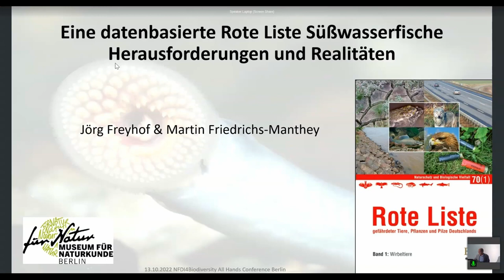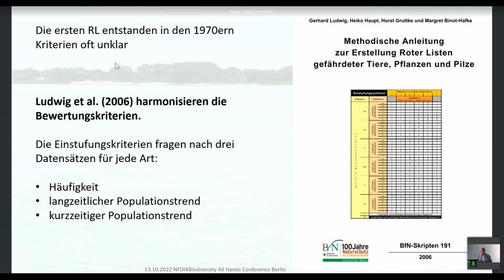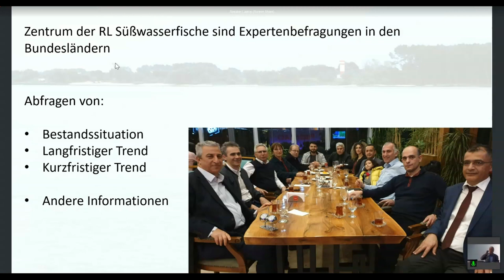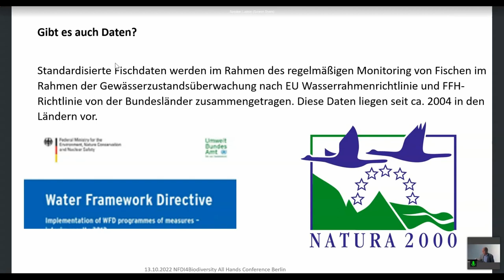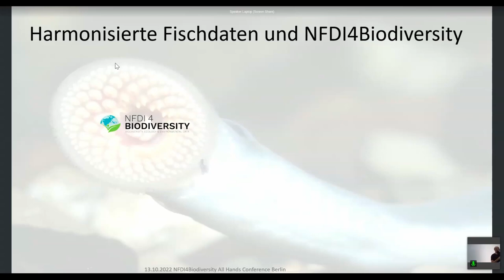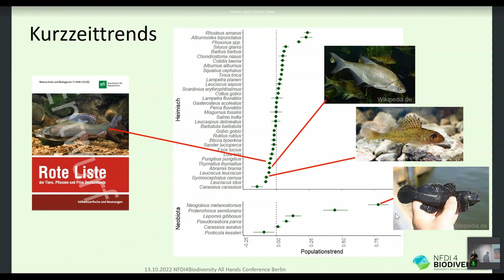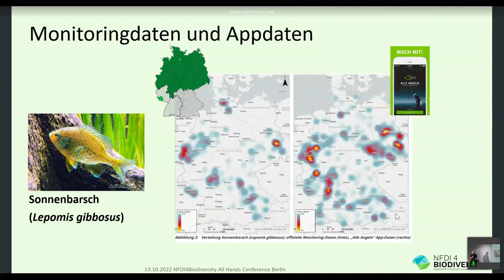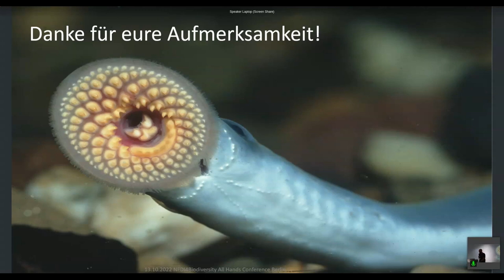Die Bedeutung von Daten für die Rote Liste der Fische & das Potenzial der Verknüpfung mit NFDI4Bio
Die Roten Listen gelten als wichtiges Instrument der Zustandsanalyse der Artenvielfalt und sind vielen Menschen ein Begriff. Eine von ihnen ist die Rote Liste der Süßwasserfische und -neunaugen Deutschlands, die derzeit 103 Arten umfasst. Doch wie kommt diese Liste eigentlich zustande, auf welchen Daten beruht sie – und welches Potenzial steckt in der Verknüpfung mit NFDI4Biodiversity?

Antworten geben Jörg Freyhof vom Naturkundemuseum Berlin, der die Rote Liste der Fische auf nationaler wie auch europäischer Ebene begleitet, und Martin Friedrichs-Manthey, Koordinator in NFDI4Biodiversity, auf der All Hands Conference des Konsortiums am 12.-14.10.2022 in Berlin. In ihrem Vortrag sprechen die beiden über die Geschichte und Bedeutung der Roten Liste der Fische, die Herausforderung, die heterogenen Daten aus den verschiedenen Bundesländern zu harmonisieren, und den Mehrwert des so entstandenen Datensatzes für Forschung und Naturschutz.
Mehr zu NFDI4Biodiversity finden Sie auf unserer und bei Twitter (@NFDI4Biodiv).